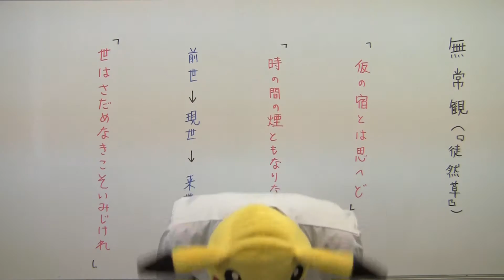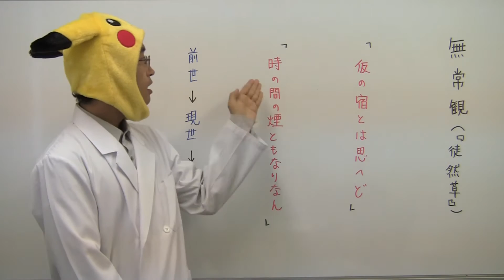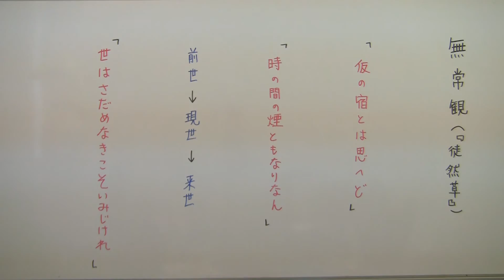【古文】『徒然草』の「無常観」について